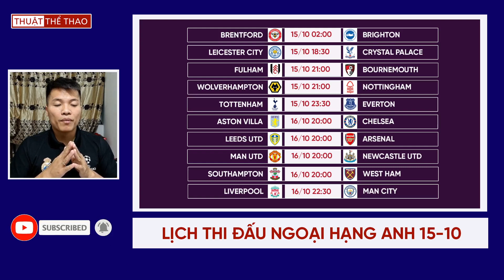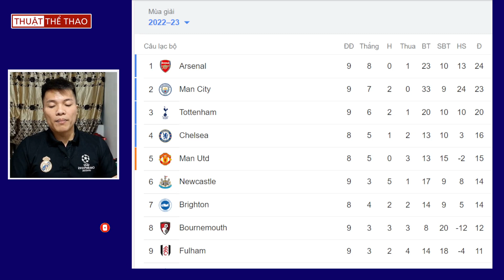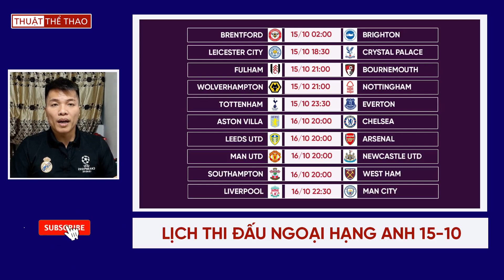Lịch thi đấu Ngoại hạng Anh hôm nay 15-10 | Cơ hội vàng của Tottenham | Bảng xếp hạng mới nhất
➨ Xem TIN BÓNG ĐÁ VÀ CHUYỂN NHƯỢNG MỚI NHẤT tại đây